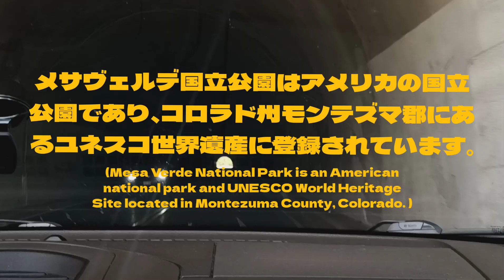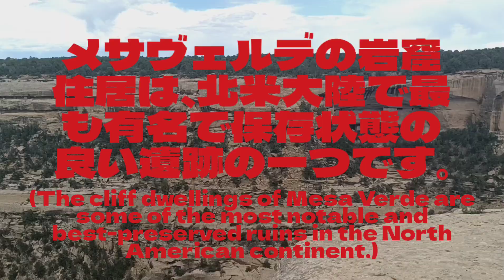going to Colorado part 1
$KaiLockett

Also, I have a merch catalog.